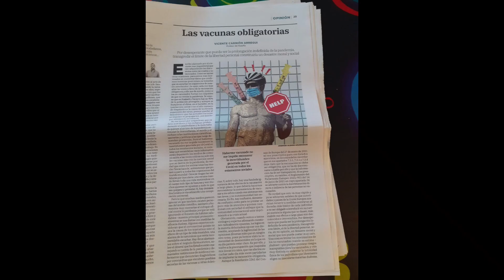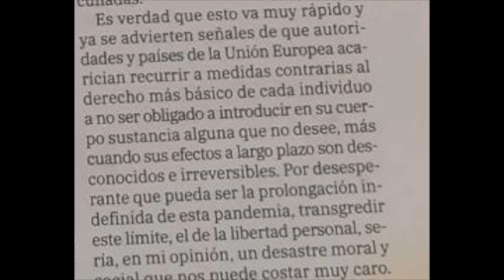otoño de 2021, tenemos memoria de pez